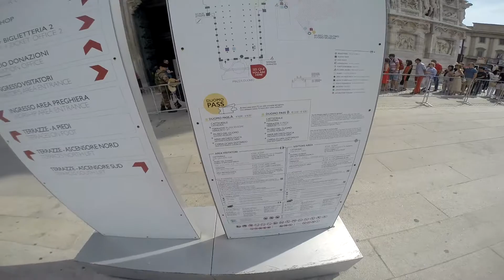РукивногиChannel - e.05 - Милан: Дуомо, шоппинг, мошенники и ритм улиц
В этом выпуске посмотрим на знаменитый собор Дуомо, оценим, стоит ли туда заходить и сколько ждать; поговорим о шоппинге, мошенниках и их уловках, заглянем в гости к Леонардо да Винчи, ощутим ритм улочек Милана и дойдём до замка Сфорца!

Подпиши кота - хватит ему уже лежать на диване! :D